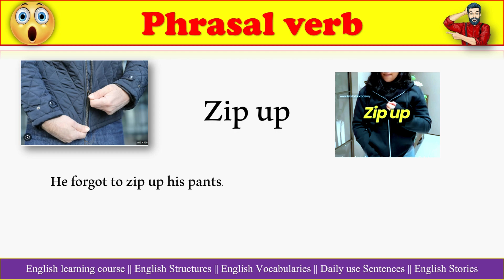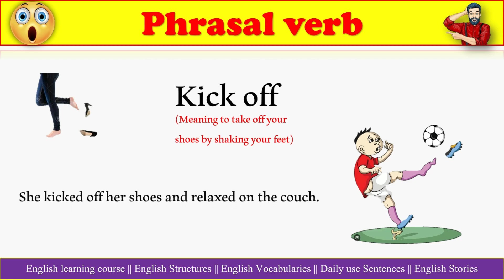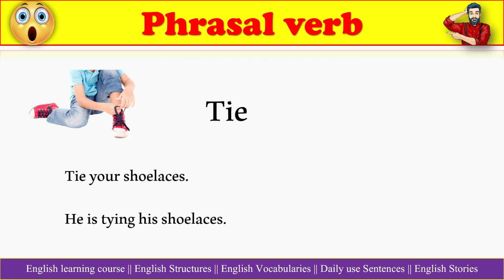Phrasal verbs | English Class 1 | Learn English | Daily Use Phrasal verbs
Welcome to our captivating video on phrasal verbs, where we explore one of the most dynamic and versatile aspects of the English language. Whether you're a language enthusiast, a student preparing for exams, or simply curious about expanding your vocabulary, this video is the perfect resource for you.
Join us as we embark on a linguistic journey, unraveling the mysteries behind phrasal verbs. We'll guide you through a comprehensive understanding of these unique language structures, helping you navigate their various forms, meanings, and usage patterns.
Through clear explanations and real-life examples, we demystify the intricacies of phrasal verbs, ensuring that you grasp their fundamental principles. You'll discover how phrasal verbs consist of a verb combined with one or more particles, such as adverbs or prepositions, resulting in expressions with distinctive meanings.
From everyday conversations to academic writing, phrasal verbs are an integral part of the English language. We'll cover a wide range of commonly used phrasal verbs, equipping you with the knowledge and confidence to incorporate them seamlessly into your own speech and writing.

The English class With Arsalan
Learn English
Phrasal Verbs
English grammar
English language
English Vocabulary